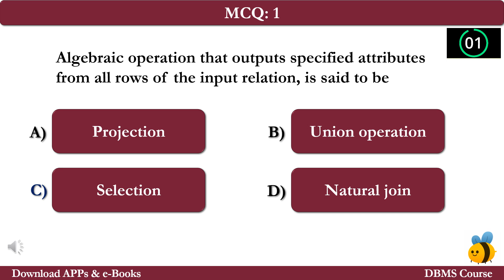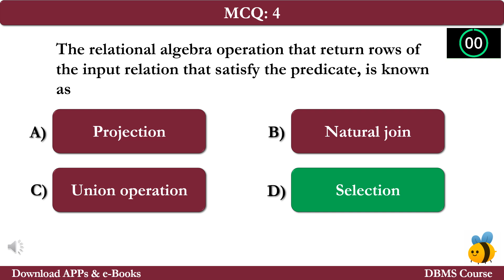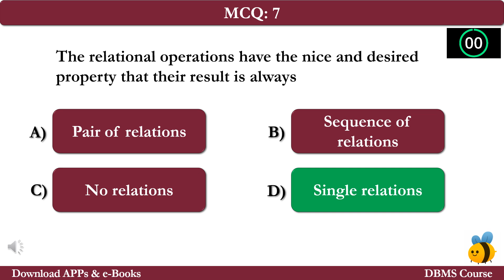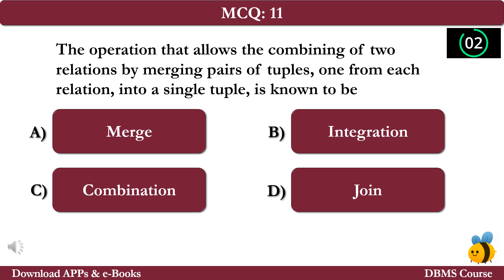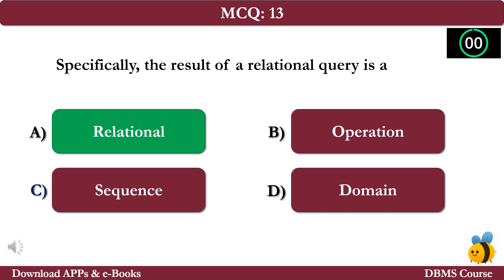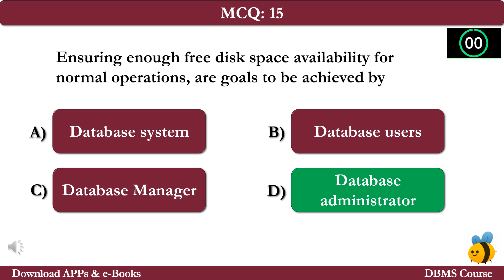DBMS Interview Questions Answers | DBMS MCQs | Class 12-9 Ch 9 PDF Notes | DBMS App e-Book Download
DBMS Interview Questions Answers | DBMS MCQs | Class 12-9 Ch 9 PDF Notes | DBMS App e-Book

Download DBMS Interview Questions and Answers (Chapter 9) & DBMS MCQ Questions and Answers. DBMS MCQs e-Book PDF, Class 11, 12, 9, & 10 Chapter 9 Notes on topics: Database users and administrators mcqs, history of database systems mcqs, relational operations mcqs, and relational query languages mcqs for competitive exam preparation.

--- Free *DBMS Interview Questions and Answers App* Download, DBMS Learning App iOS & Android as:

The "DBMS" Multiple Choice Questions (MCQs) with Answers key for Class 12, 11, 10, & 9 Database Management System Exam as:

MCQ 1: The operation that performs a set union of two similarly structured tables, is known as
MCQ 2: Monitoring the jobs running on the database, should be supervised by
MCQ 3: Storage structure and defining access-method, is the job done by
MCQ 4: The relational algebra operation that return rows of the input relation that satisfy the predicate, is known as
MCQ 5: Algebraic operation that outputs specified attributes from all rows of the input relation, is said to be
MCQ 6: Widespread use of hard disks changed the scenario for data processing greatly in the late
MCQ 7: The relational operations have the nice and desired property that their result is always
MCQ 8: The query languages are terse and formal, lacking the
MCQ 9: Ensuring enough free disk space availability for normal operations, are goals to be achieved by
MCQ 10: In the pure query languages, the tuple relational calculus and domain relational calculus, is
MCQ 11: In the pure query languages, the relational algebra is
MCQ 12: Specifically, the result of a relational query is a
MCQ 13: Periodically backing up the database, is the process done by
MCQ 14: The operation on two relations that matches tuples whose values are same on all attribute names that are common to both relations, is known to be
MCQ 15: The operation that allows the combining of two relations by merging pairs of tuples, one from each relation, into a single tuple, is known to be